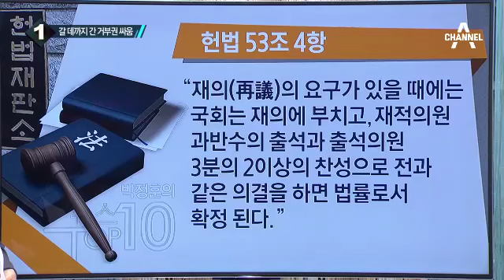청와대, 끝내 ‘국회법 개정안’ 거부권…왜?_채널A_뉴스TOP10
청와대, 끝내 ‘국회법 개정안’ 거부권…왜?